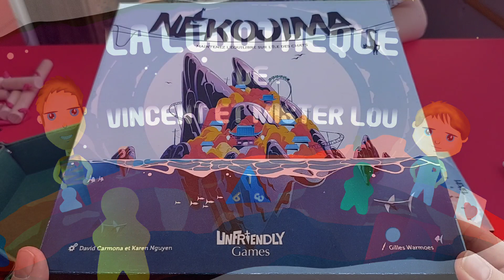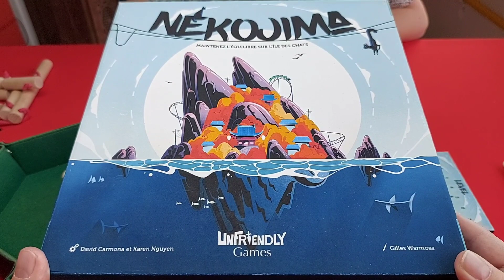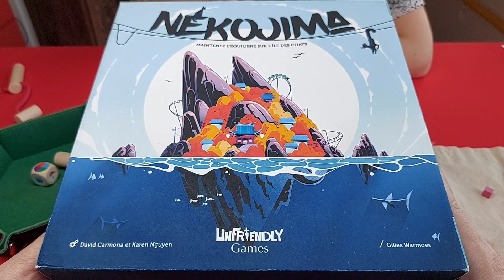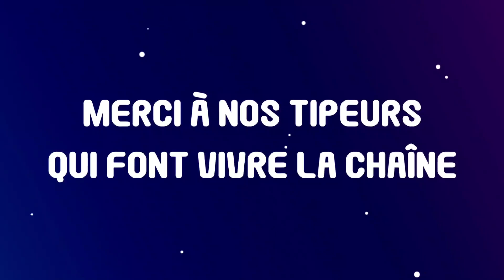Nekojima (2 joueurs)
Deux parties de Nekojima, un jeu de dextérité de David Carmona et Karen Nguyen, édité par Unfriendly Games, en financement participatif sur Kickstarter jusqu'au 10 Avril.